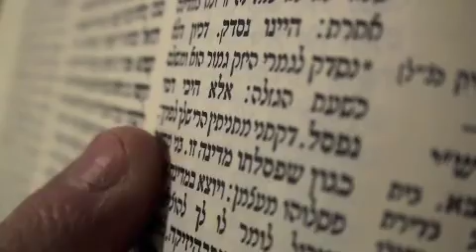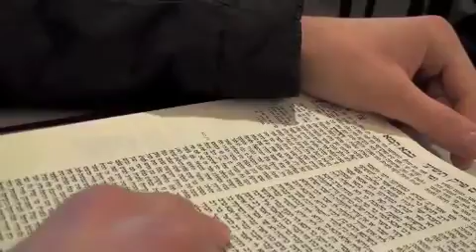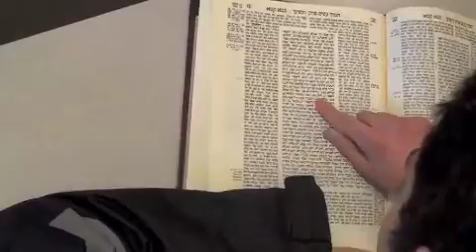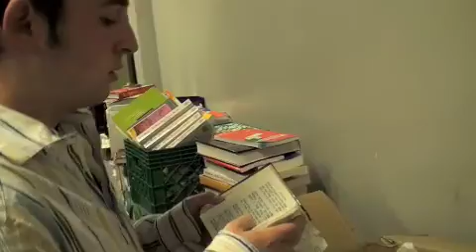DRS Senior Movie (Part 2)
The 2009 Senior Movie (video). Part 2 of 3